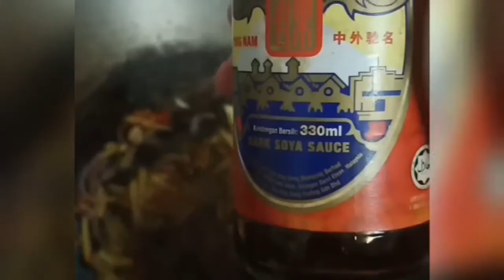Ayam Halia Mudah dan Ringkas | CARA BIBIE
Ayam Halia Simple ❤

Bahan-Bahan

-Ayam
-Bawang Besar
-Bawang Putih
-Halia
-Cili Padi
-Garam dan perasa